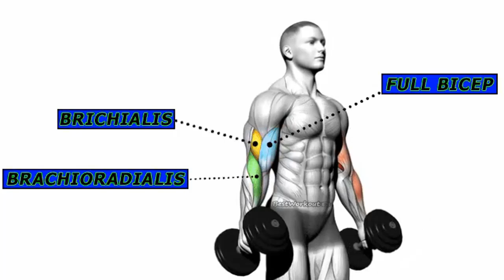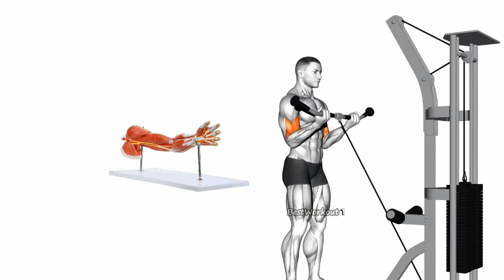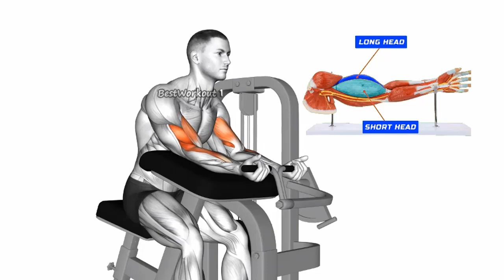A High Intensity Biceps Workout for Maximum Results | 6 Effective Exercises